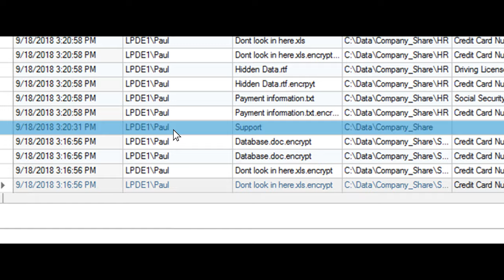This Is Lepide | Official Trailer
Welcome to Lepide; We Are Security That Starts With Data!

An award-winning Data Security Platform that works. Know where your data is, who has access to it, what users are doing with it and whether it is at risk.

Be secure, be compliant, join Lepide.